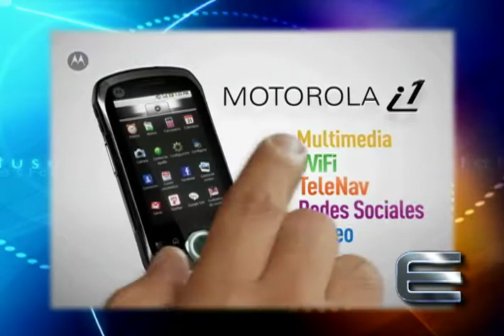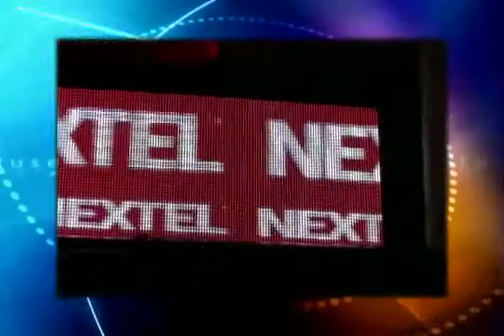Estatus - NEXTEL, El Poder de Hacer se Hace Más Grande